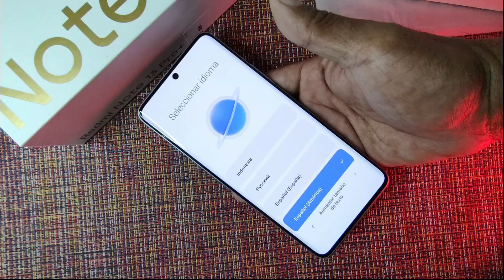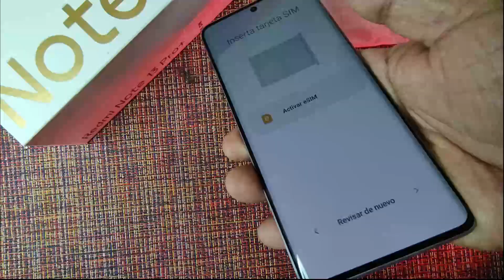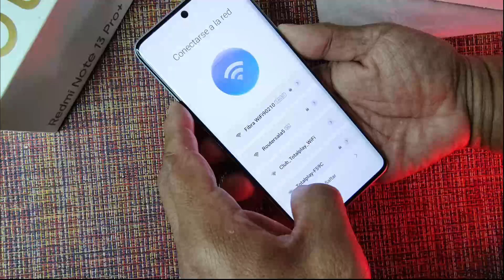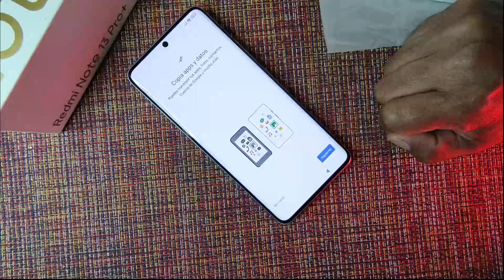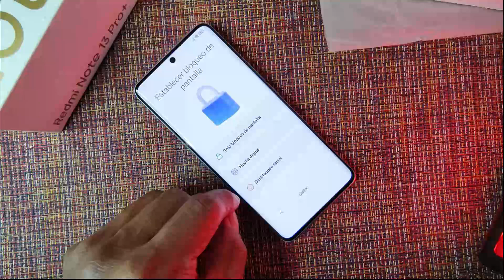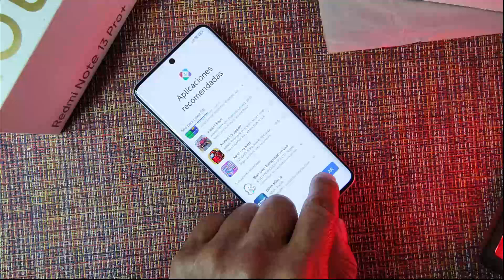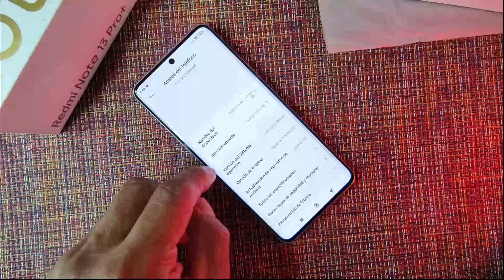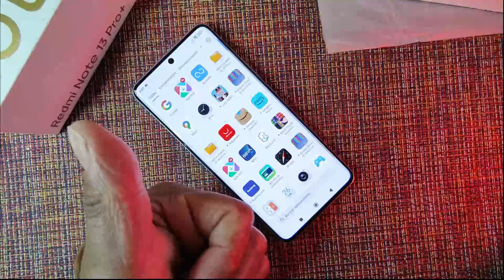Configurando Redmi Note 13 pro +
te mostramos como configurar el Redmi note 13 pro plus

See ya